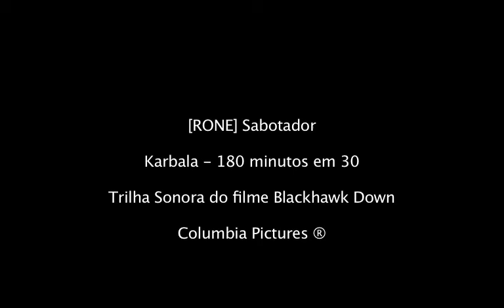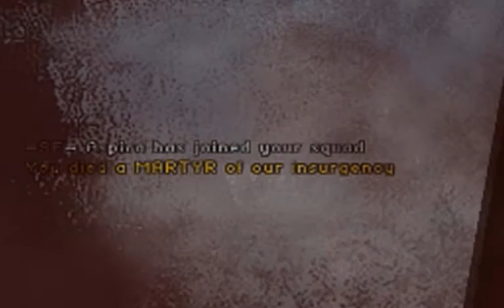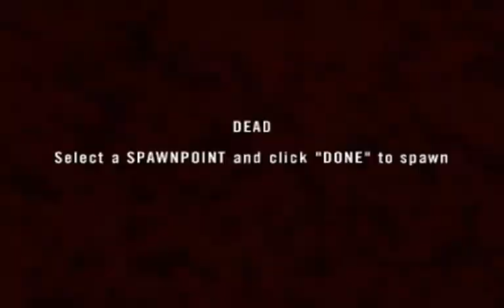[RONE] Sabotador - DIVSUL - Karbala